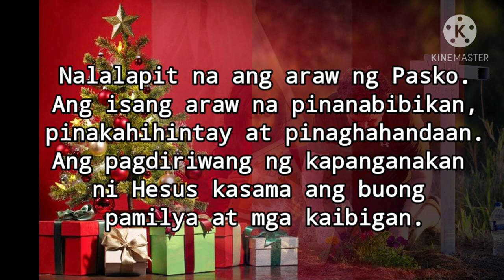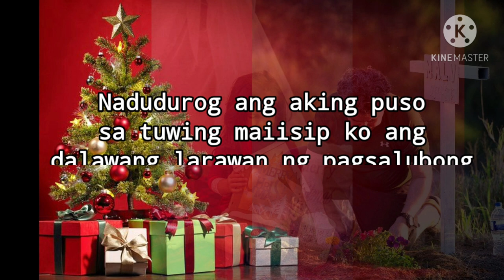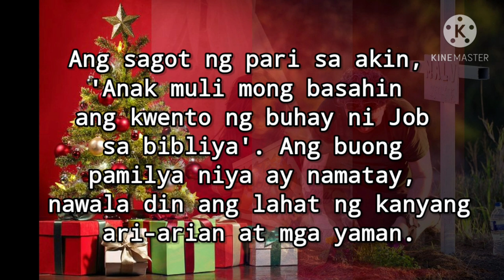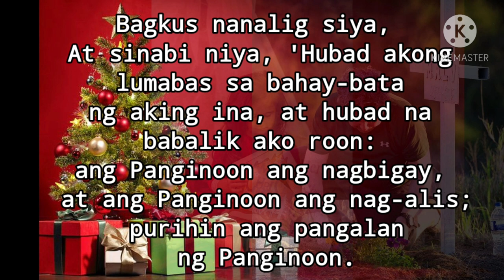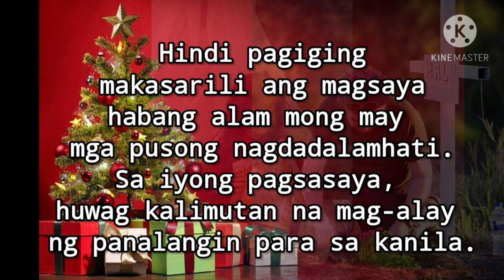PASCOVID | DALAWANG LARAWAN NG PAGDIRIWANG NG PASKO by Simple Sheryl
Nawa'y maging mapayapa at masaya ang Pasko nating lahat. God bless us all!

Picture used from Pixabay